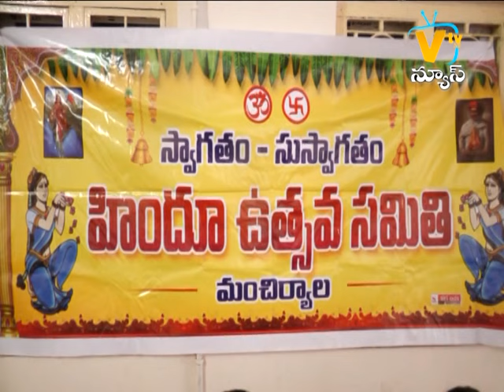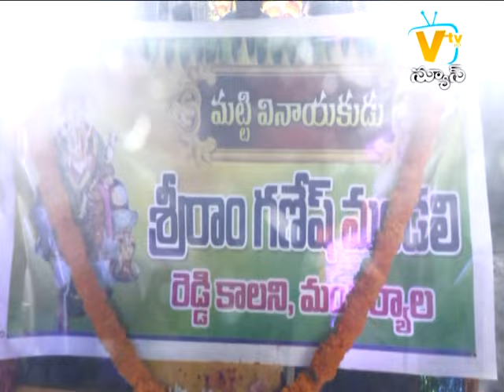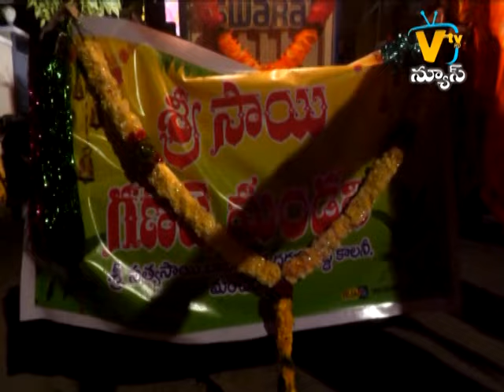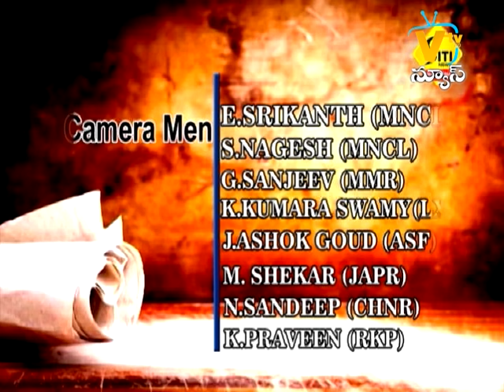SITI NEWS MNCL 18-09-2024